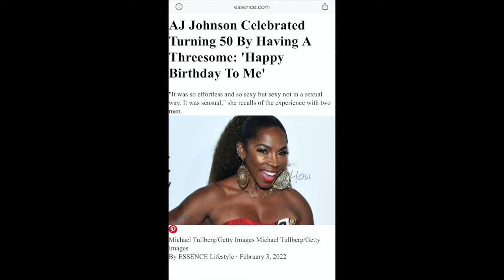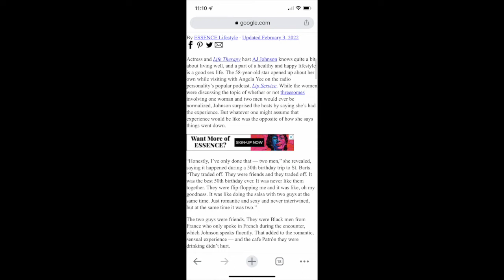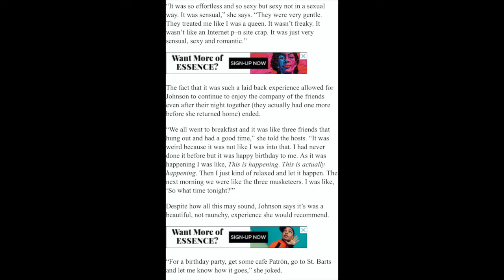Baby Boy Actress AJ Johnson BOASTS 2 Man Threesome For 50th| Trippin Aint Easy